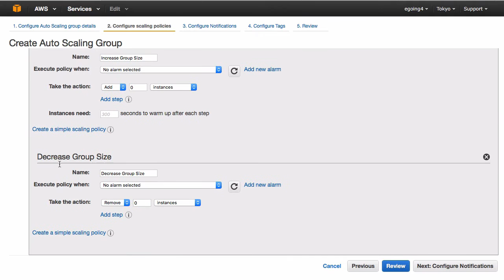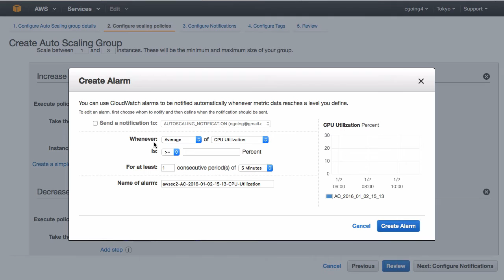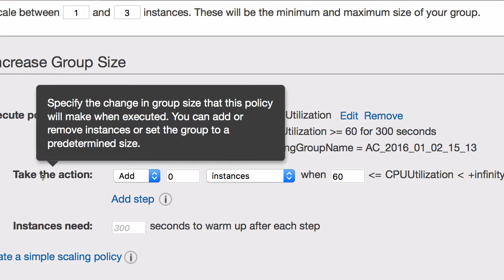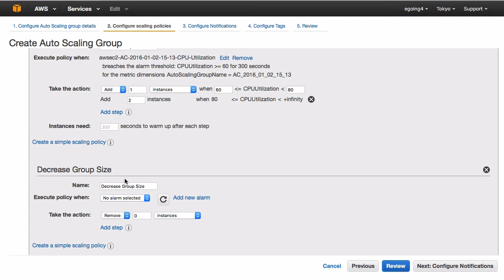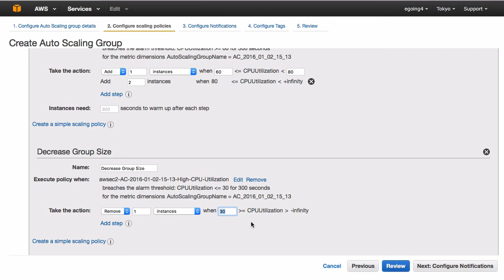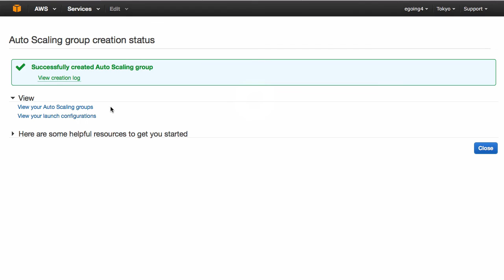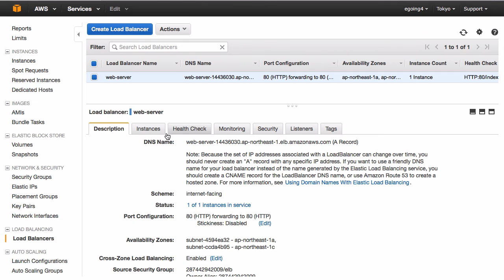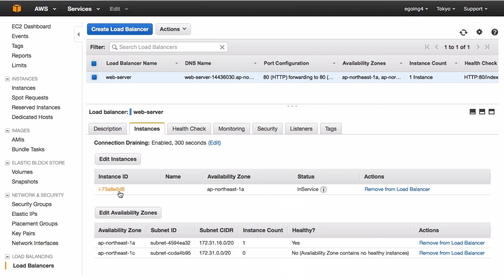AWS - EC2 13-3 : AutoScaling Group 생성 2